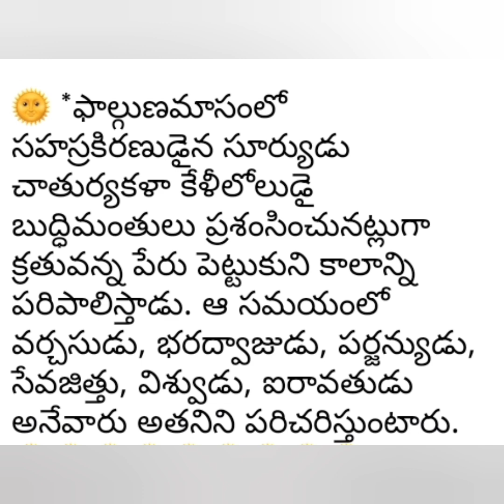ద్వాదశ ఆదిత్యులు ఎవరు, అనుచర గణాలు ఎంత మంది